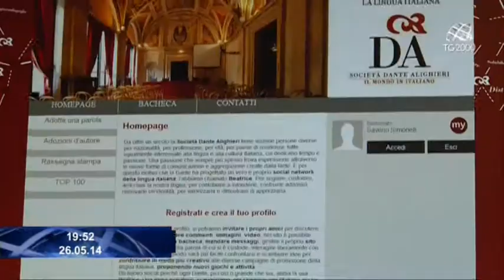Le parole dimenticate della lingua italiana: il servizio di Saverio Simonelli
CUSTODIRE, PROTEGGERE E DIFFONDERE LA STRAORDINARIA RICCHEZZA E BELLEZZA DELLA LINGUA ITALIANA. PER NON DIMENTICARE TANTE PAROLE. C'E CHI LE PROTEGGE CON INTALLAZIONI ARTISTICHE E CHI COME LA SOCIETA' DANTE ALIGHIERI HA LANCIATO L'INIZIATIVA "ADOTTA UNA PAROLA".  CI RACCONTA TUTTO SAVERIO SIMONELLI